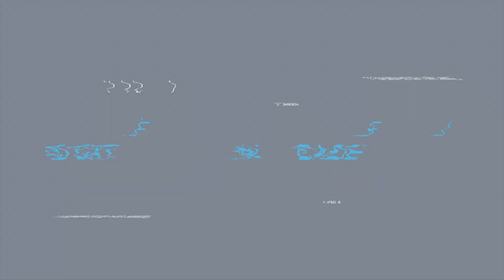Replay - Avenir du Datadock et Contrôle qualité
Retour sur la pertinence du Datadock à l’heure de la réforme de la formation professionnelle par Johann Vidalenc, chef de projet qualité offre de formation chez AGEFOS PME.